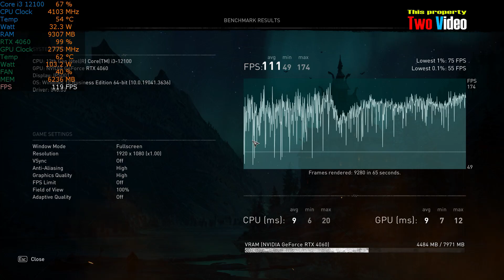RTX 4060 Assassin's Creed Valhalla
* Latest Driver from Nvidia
* Windows 10